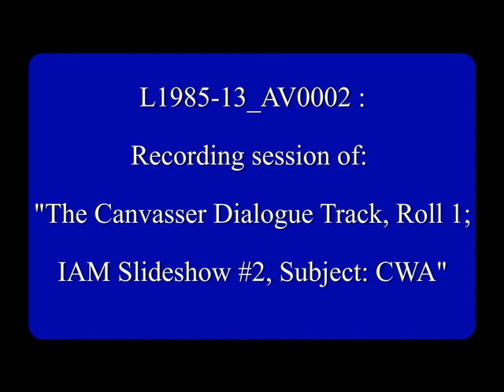The Canvasser Dialogue Track, Roll 1; IAM Slideshow #2, Subject: CWA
This film, L1985-13_AV0002, is a dialogue track created by the International Association of Machinists. The track focuses on the development of a canvasing training video. It is part of the Southern Labor Archives Film Collection at Georgia State University.  To view more information about this film please